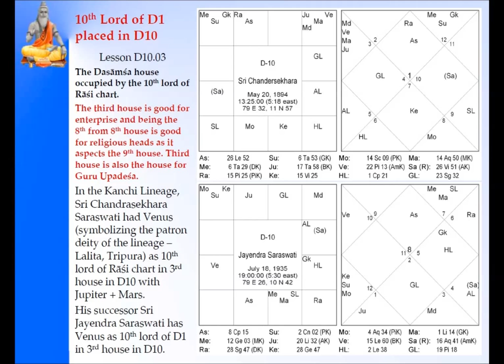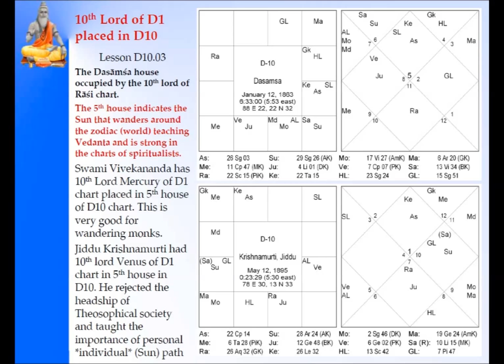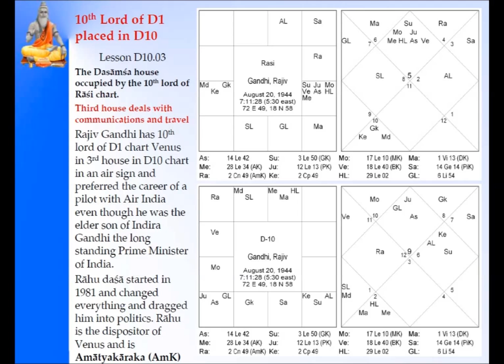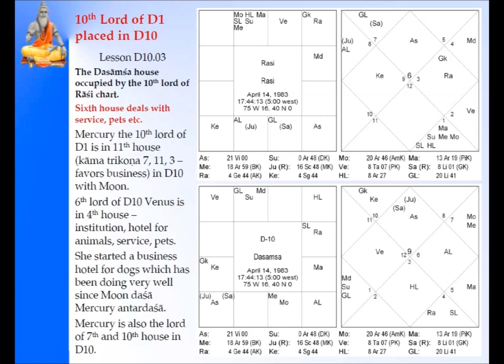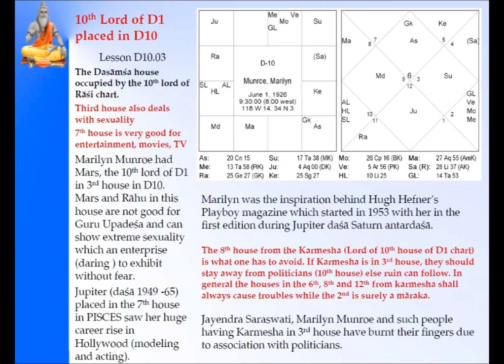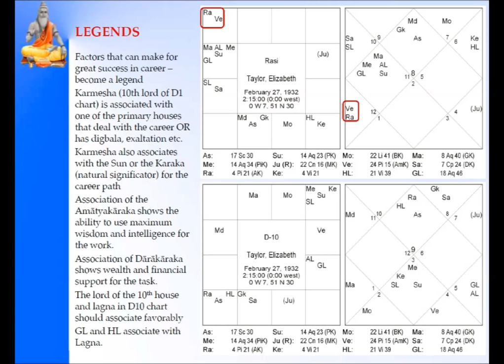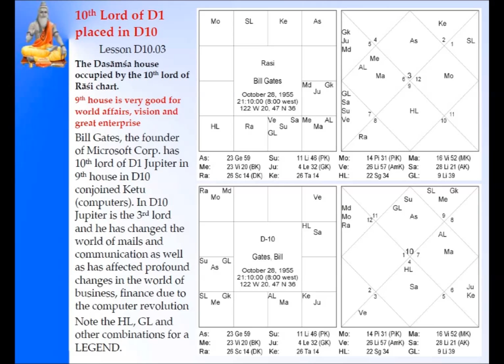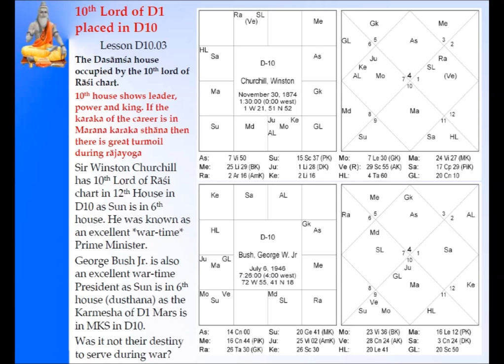Dasāṁśa Principles Lecture 5/5 - Pt. Sanjay Rath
How to read Dasamsha, principles. Various charts discussed Swami Vivekananda, Jayendra Saraswati, Elizabeth Taylor,